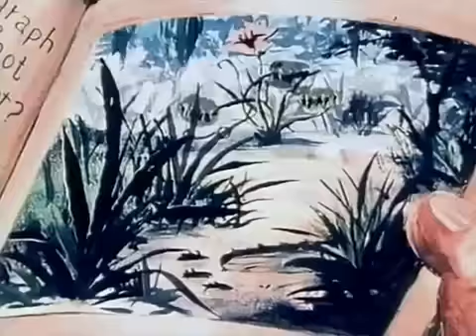I Biskitts Episodio 1 Boing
Ciao cartoni animati su Boing ( giugno 2005 ) czytaj  Czerwiec 2005